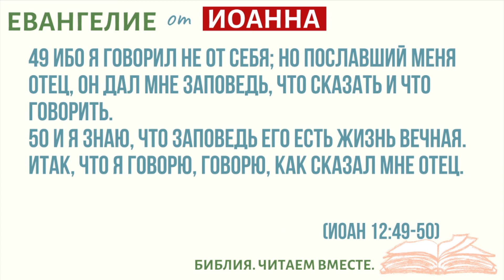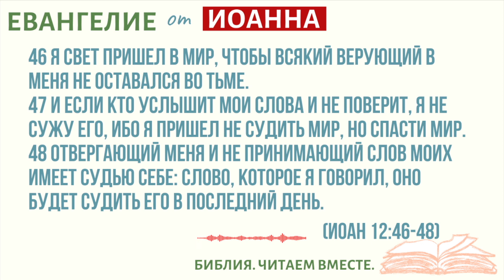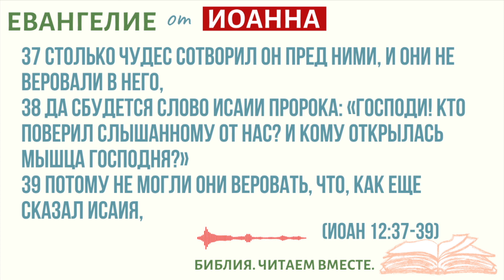#44 Ин.12:37-50/ЕВАНГЕЛИЕ от ИОАННА/Библия.Читаем Вместе/ARI-M. Андреевы Руслан Ирина/Новый Завет/